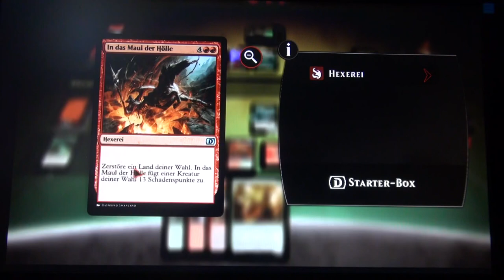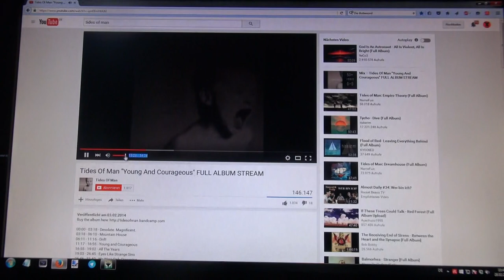Die Zukunft dieses Kanals.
asdf